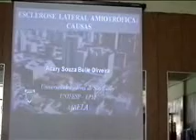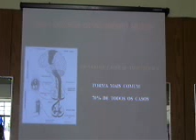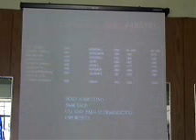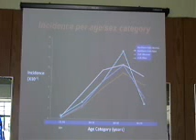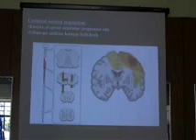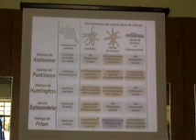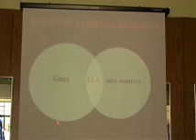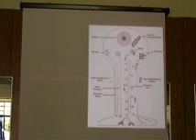AbrEla - Prof. Dr. Acary S.Bulle Oliveira - ELA -- Velhas e novas causas - Parte 1